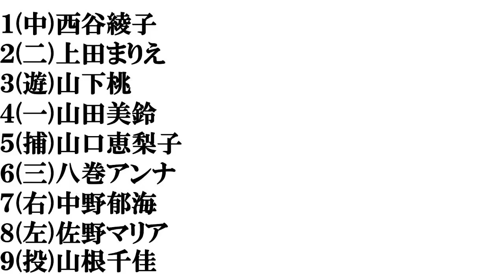【鳥取美人】打線組んでみた②